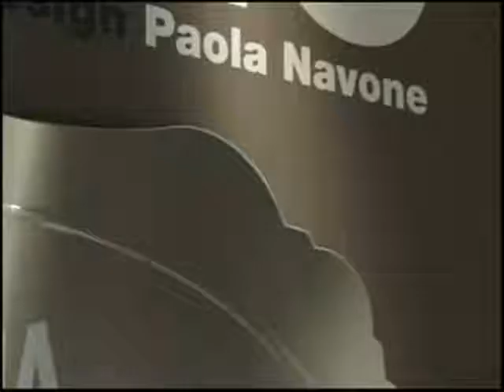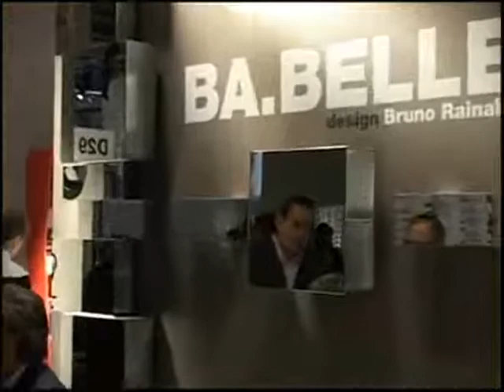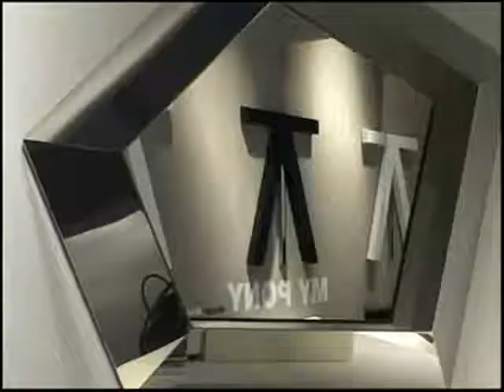ciatti hb casa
I  prodotti Opinion Ciatti (OC) si articolano in una serie di proposte di design per la casa e l'ufficio, che comprendono Allover, di Bruno Rainaldi, una libreria componibile da muro. My Pony, cavalletto universale pieghevole, disegnato da Bruno Rainaldi per Opinion Ciatti La Cima di Lapo Ciatti, una corda bianca appesa con accessori appendiabiti e supporti per fissaggio a parete-soffitto in metallo nero.  Inside di Bruno Rainaldi per Opinion Ciatti cioè una composizione di contenitori a cassetti o anta, su ruote o piedini  Qbist Bar, un :  un mobile Bar costituito da un parallelepipedo a base quadrata che, sezionato secondo precise linee geometriche, dà luogo a quattro elementi apribili in grado di assumere innumerevoli aspetti e disegnare varie figure. B.Tri di Bruno Rainaldi per Opinion Ciatti , una poltrona destrutturata composta da tre cilindri di diverse altezze.
Da Opinion Ciatti (OC) sono inoltre disponibili gli oggetti di culto disegnati da Bruno Rainaldi e bestseller dell'azienda, e cioè Original Ptolomeo, ispirato al "resident designer" di OC dalla sua stessa quotidianità, dominata da pile di libri sui tavoli dello studio e sui tavoli di casa, una pila sul comodino e un'altra a terra accanto al letto, libri impilati tra i libri disposti ordinatamente sugli scaffali.  la collezione Ptolomeo è una soluzione geniale per raccogliere con intelligente passione tutto quanto sia stato scritto, tutto quanto si voglia leggere. Da Opinion Ciatti  troverete inoltre la Penthouse Collection by Marta Giardini, uno specchio sul fondo di un solido a pianta pentagonale.Five Blocks, contenitori a schema libero by Lapo Ciatti. FeFe, un'impalcatura di segmenti di ferro, apparentemente spontanea ma in realtà carica di rigore formale, disegnata da Bruno Rainaldi per Opinion Ciatti. GaGa Collection, by Maurizio Galante: una credenza in mdf laccato rosa o bianco con ante, I contenitori cilindrici in gomma nera Poubelle di diverse forme e dimensioni disegnati per Opinion Ciatti (OC) da Paola Navone. TAB.U Collection di Bruno Rainaldi: una serie di tavolini/sgabelli in alluminio stropicciato, ora disponibili anche nella nuova la versione con piano a specchio e ruote . I chiodi appendiabiti CSC disegnati da Bruno Rainaldi per Opinion Ciatti. E ancora, da Opinion Ciatti, Chaperon di Bruno Rainaldi: un appendiabiti a piantana con corolla girevole.  Section Shelf by Nathan Young, una libreria modulare self-standing Bad Buddy by Bruno Rainaldi, un parallelepipedo rettangolare e un cubo che si uniscono senza i tradizionali allineamenti in una scomposizione e ricomposizione di linee spezzate che generano spazi contenitivi. Bon-Bon, contenitore ad anta in metallo laccato disegnato da Lapo Ciatti.